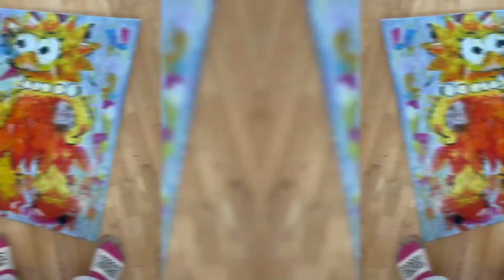Painting Lisa Simpson